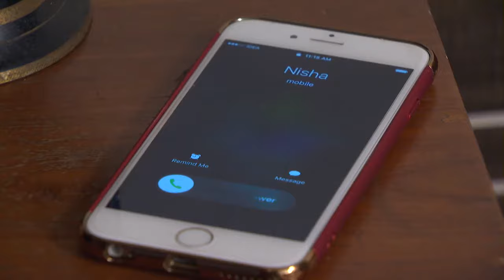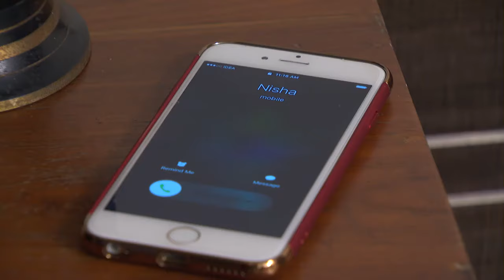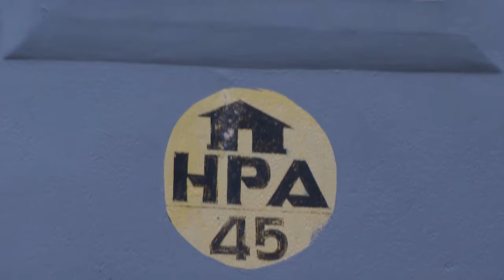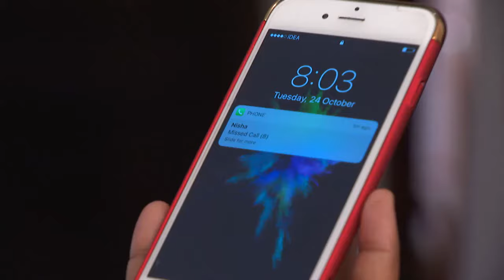STAR CHANDANA MAZHA 1137 TD 30 10 17